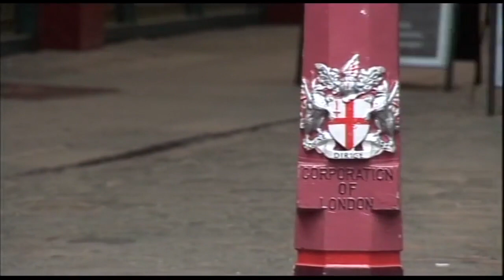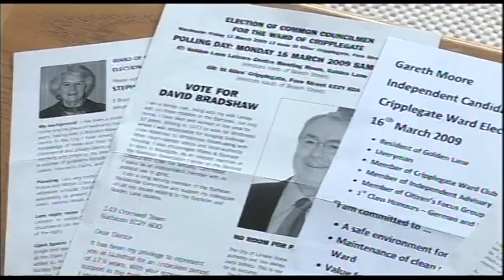Corporation of London election 2009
Mike Ramsden presents the Politics Show London, with a report from Andrew Cryan on the election for the Corporation of London Common Council in which Labour are fielding candidates. Followed by a discussion between John Biggs (Labour AM for City and London East) and Mark Field (Conservative MP for Cities of London and Westminster).

Transmitted 15 March 2009.